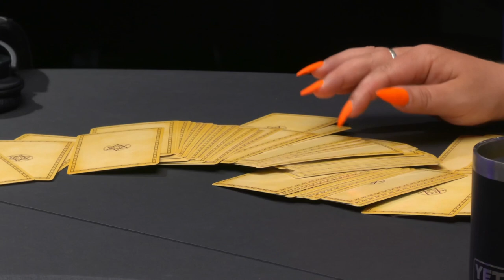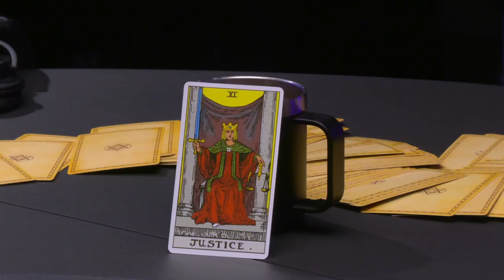LISTENER STORY SPECIAL! TRUE GHOST STORIES - WHISTLING, DOPPLEGANGERS & DORIS NEEDS A DAY OFF! EP31!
This week we delve right in to YOUR spooky stories!!! We've had so many of them, we thought we'd do a one-off dedicated episode to read some out! Don't worry if you've sent one in and haven't heard it yet - we will get through them all!
For now, enjoy this creepy collection of true ghost stories. Honestly, you lot have been haunted to shit.
Expect possessed Alexa, döpplegangers in Devon, strange whistling and much much more (Doris, take a day off!!!)
It wouldn't be an eppy without us trying to get haunted on the blower - do we make contact this time?
Find out on EPPY THIRTY ONE!
xoxo
P.s.
Thank you to everyone who has written in so far, we so appreciate every story that lands in our inbox - and it is very nice to know we aren't the only spooky bitches out there. Phew.

Extra bonus episodes AND a monthly ghost hunt for just £4.50!